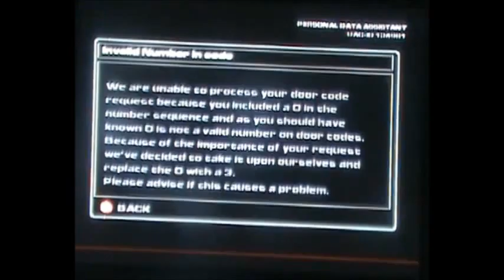Let's Play Doom 3 Episode 4 Alpha Labs pt 2 (OLD)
In part 2 of this episode we kill a few zombies, imps and shut off the gas leak and encountering Maggots for the first time.